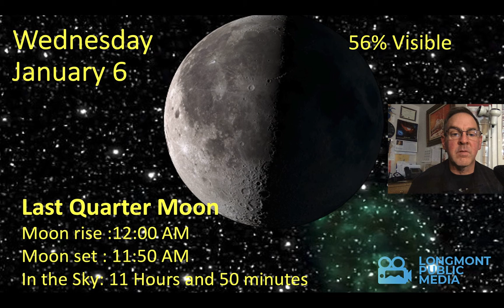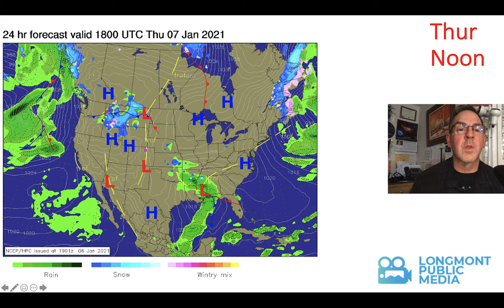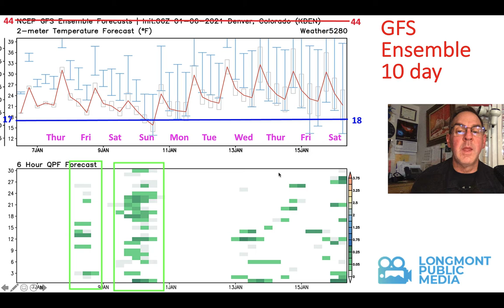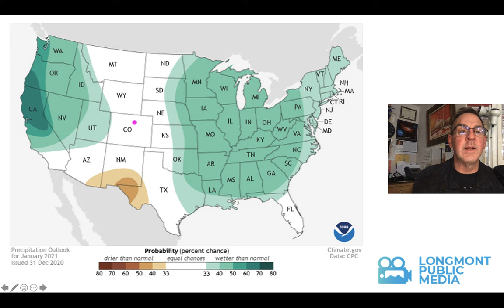Longmont Weather Report for Jan 6 to Jan 13, 2021